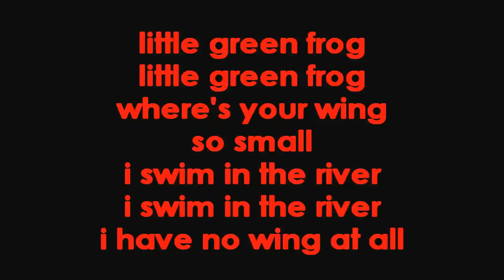Little Green Frog (Koo Wak Wak Wak) Lyrics Nursery Rhyme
From 'Never Smile At A Crocodile'
I have not been able to find this song nor the lyrics so i'd say